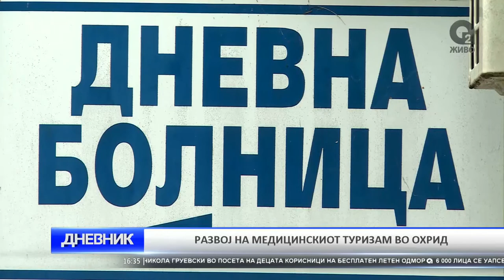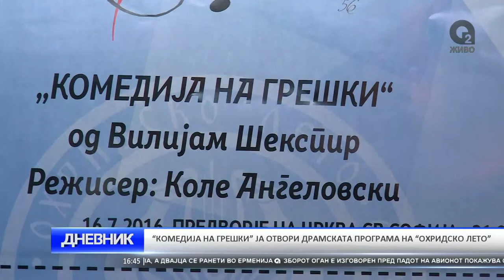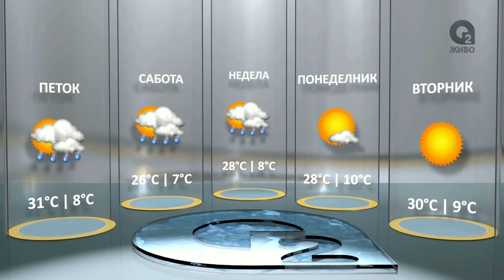O2 DNEVNIK 17 07 2016